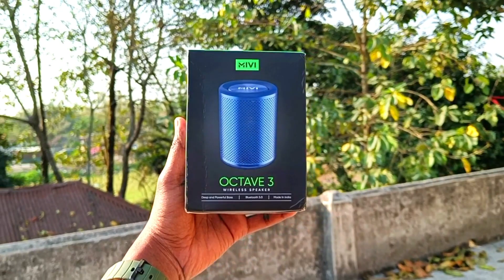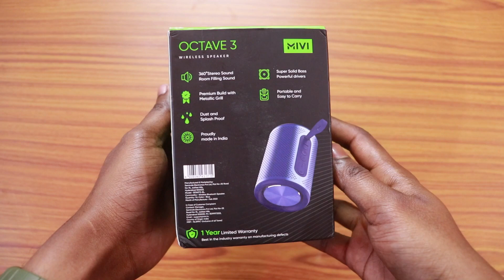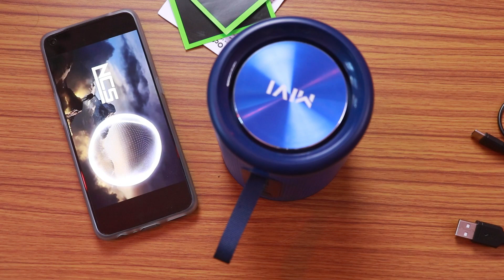Mivi Octave 3 Wireless Speaker Review | With Mic and Assistant Powerful Bass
BGM
Instrumental produced by Chuki